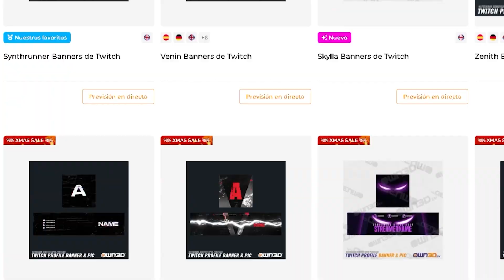🎩LA SALA DE LOS MENESTERES🎩|🧙‍♂HOGWARTS LEGACY🧙‍♂| EP.7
Código: Luixmi12

Código: luixmi12